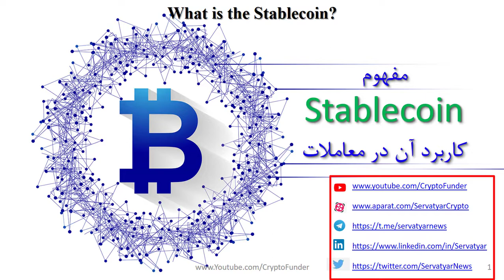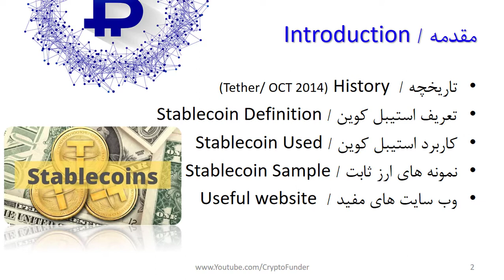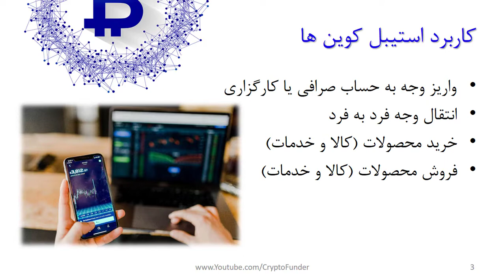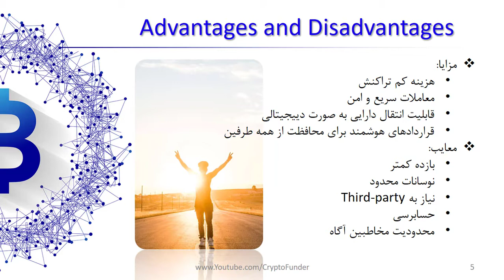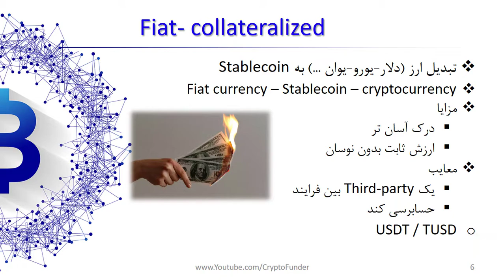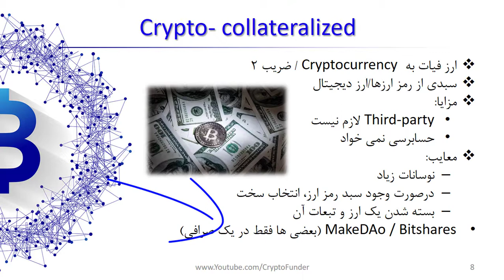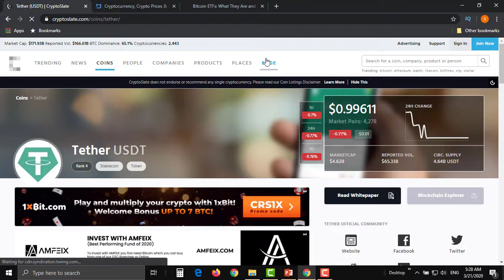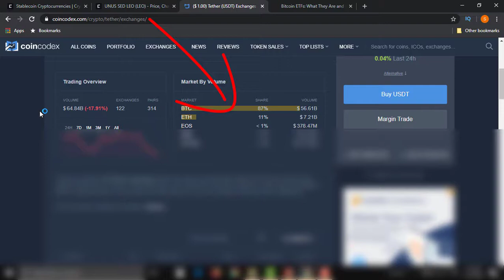استیبل کوین چیست؟ | Stablecoin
استیبل کوین یا همان ارز دیجیتال با قیمت ثابت، Stablecoin برای کاهش ریسک سرمایه گذاران در بازار رمزارزها/ارز دیجیتال ایجاد شد. اولین استیبل کوین در سال 2014 به نام تتر ایجاد شد. ارز Tetherکه با نماد USDT شناخته می شود، به کمک سرمایه گذاران بازارها مالی آمد تا سرمایه ایشان را از نوسانات حاکم بر این بازارها کم کند. رمز ارزهایی مثل بیتکوین، اتریوم، ریپل، بیت کش و سایر موارد در طی روز، ماه، سال در حال نوسانات بزرگی هستند. معامله گران حرفه ای برای کاهش ریسک خود براساس الگوی معاملاتی انتخابی، اقدام به خرید و فروش می کنند. در نقاطی که تصمیم به خروج از یک ارز دیجیتال یا خروج از بازار به صورت موقت می گیرند، ترجیح می دهند آن را تبدیل به یکStablecoin  کنند. این استیبل کوین ها انواع مختلفی دارند و نحوه ذخیره سازی آن ها متفاوت است. پیشنهاد می کنم حتما این ویدیو را دقیق مشاهده کنید.

فهرست
00:00 مقدمه
01:00 استیل کوین چیست Stablecoin
04:00 کاربرد استیبل کوین ها
07:05 انواع استیبل کوین کدام هست
08:02 استیبل کوین های متمرکز و غیر متمرکز چیست
09:14 مزایا و معایب استیبل کوین چیست
11:18 پول فیات چیست Fiat
11:25 fiat collateralize چیست
14:14 commodity collateralize چیست
16:13 crypto collateralize  چیست
18:14 non-collateralize چیست
19:40 معرفی وب سایت های کاربردی استیبل کوین ها

Reference:
1- وب سایت های معتبر سرمایه گذاری در رمز ارزها
2- تجربه معامله گری در بازارهای مالی